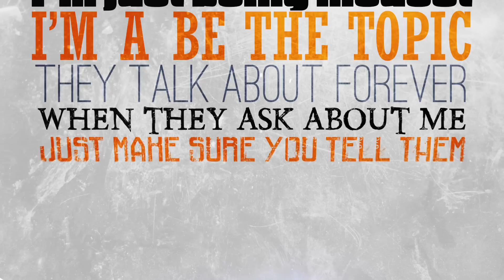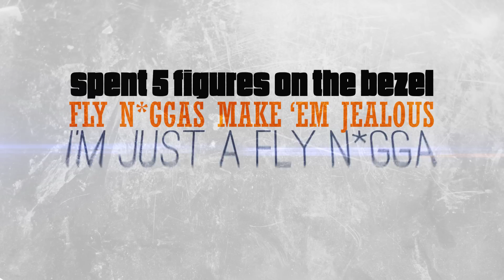YFN Lucci - YFN (Official Lyric Video)